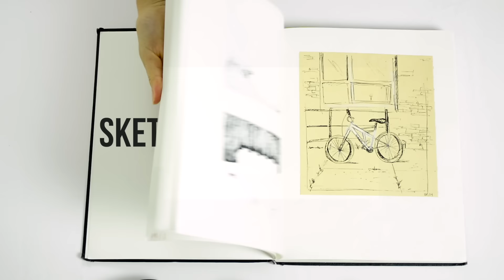WHAT'S IN MY BACKPACK | amandarachlee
This is my last video in my back to school series! I had so much fun editing this one, so enjoy!

PRODUCTS MENTIONED ▹
▹ Casetify
Mother of Pearl Collection Case

▹ Backpack
Forever 21

MUSIC ▹
‣ Early Hours - Smells Like Summer

FTC ▹ Casetify sent me a case for review. However, I am not being paid to make this video. Their cases are the bomb anyways ;)